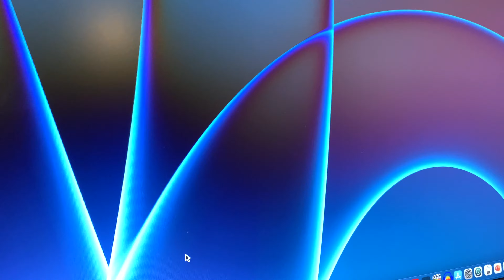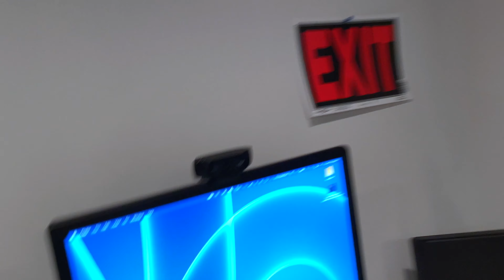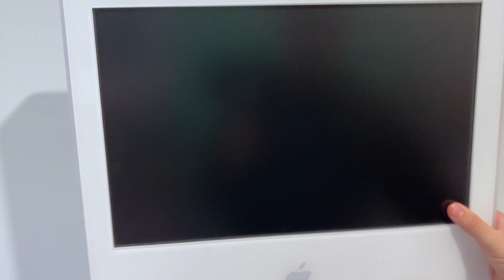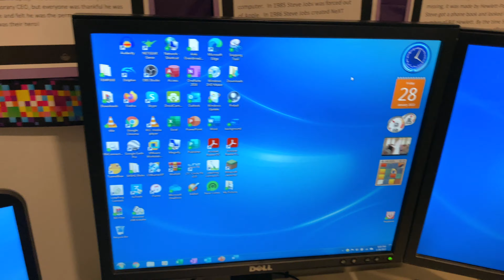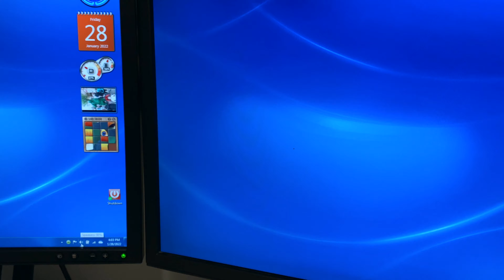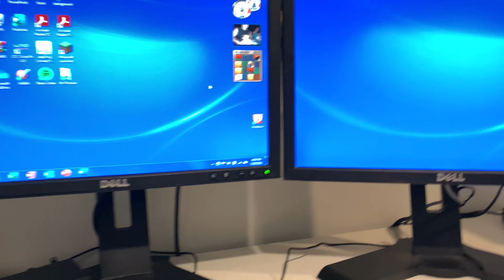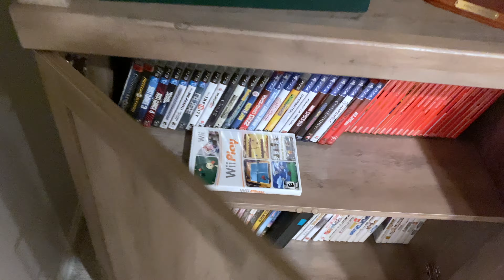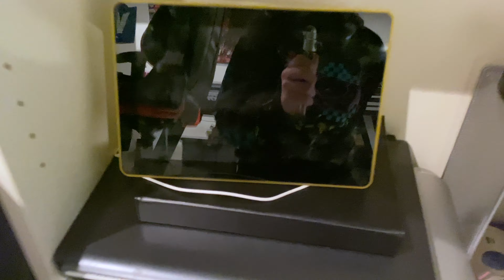Tour of my Setups (2021)